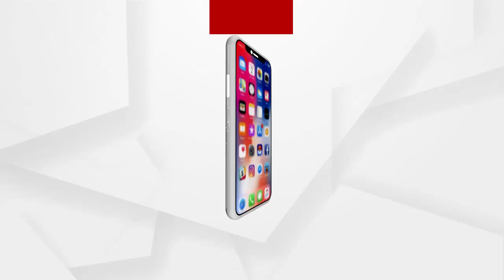ନିର୍ବାଚନ ଜିତିଲା ପରେ ନେତା ମନ୍ତ୍ରୀଙ୍କ କଥା ସବୁ ପାଣିର ଗାର ...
ନିର୍ବାଚନ ବେଳେ ନେତା ମନ୍ତ୍ରୀ ମାନେ ଗାଁକୁ ଆସି ବିଭିନ୍ନ ପ୍ରତିଶ୍ରୂତି ଦିଅନ୍ତି କିନ୍ତୁ ନିର୍ବାଚନ ପରେ ସେ ସବୁ ପାଣିର ଗାର ।ନିର୍ବାଚନ ସରିଲା ପରେ ବିଧାୟକ ମାନେ ଆମ ଗାଁ କୋଉଠି ଭୁଲି ଯାଆନ୍ତି ।ନେତା ମନ୍ତ୍ରୀମାନଙ୍କୁ ବାରମ୍ବାର ଜଣାଇବା ପରେ ବି ଆମର କୌଣସି ବିକାଶ ହେଉନାହିଁ । ତେଣୁ ଆମେ ଚାହୁଁ ଶାସକ ଦଳର ପରିବର୍ତ୍ତନ ହେଉ ତେବେ ଆମ ଗାଁର ବିକାଶ ହେଇପାରିବ ...